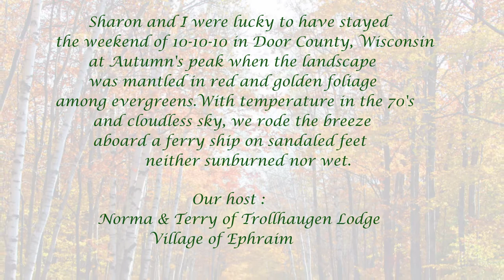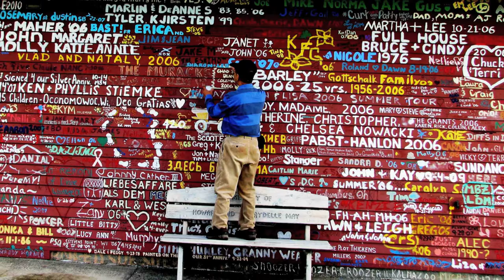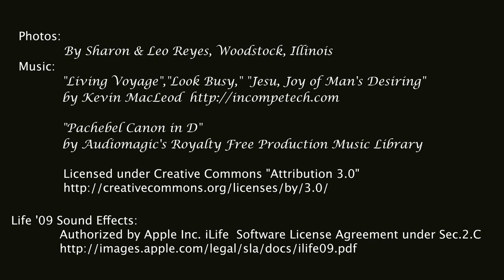Door County, WI, "Our Perfect Autumn Weekend of 10/10/10" by Sharon Reyes & Dr. Leo Araneta Reyes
PHOTOGRAPHS by Dr. & Mrs. Leo Araneta Reyes of Woodstock,IL

SOUND EFFECTS by Apple Inc. iLife '09 Software License Agreement Sec. 2.c. @

LOOKING FOR AN AUTHENTIC LOG CABIN TO STAY IN Door County? Watch our acquaintance Norma and Terry's Trollhaugen Lodge at:

547 views 10/13/17